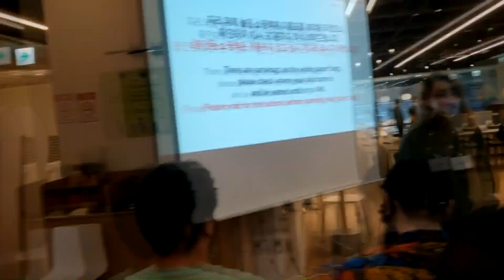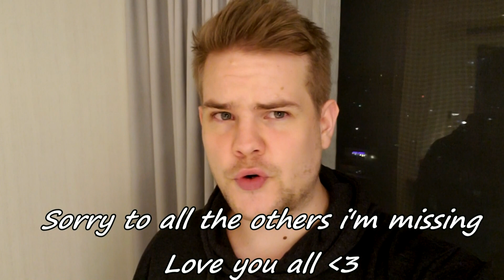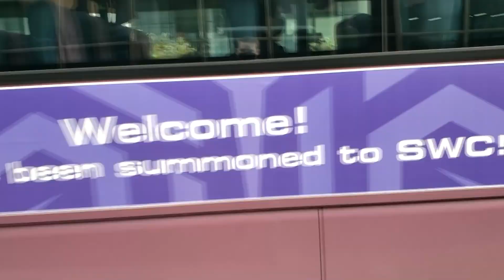SWC2022 Korea Trip Vlog!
Some what delayed, but finally here :D
Hope you enjoy this style of Vlogs.

And I want to thank everyone involved to make this such a amazing event ^.^

Sorry if i miss any, but check out the content of everyone :D